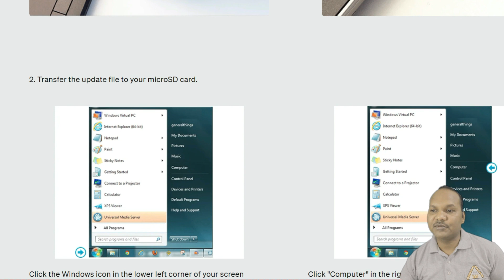Gopro Hero 12 Black Manually Update Sort Video | Ved Spread